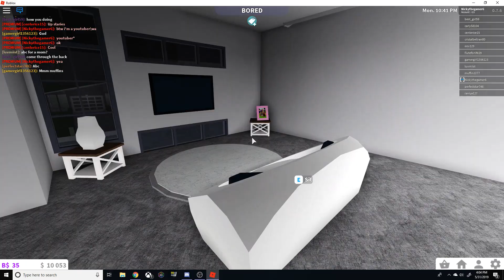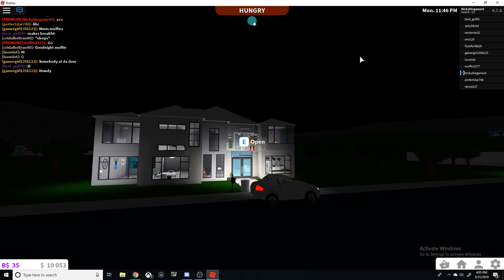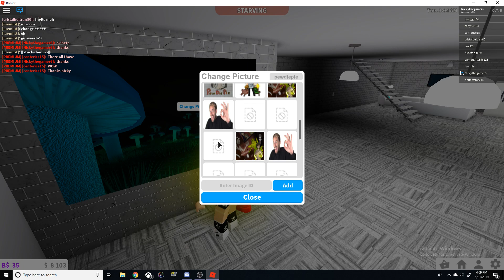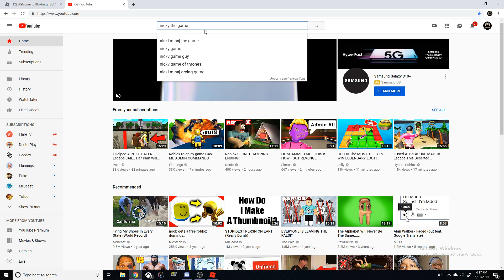random bloxburg stuff